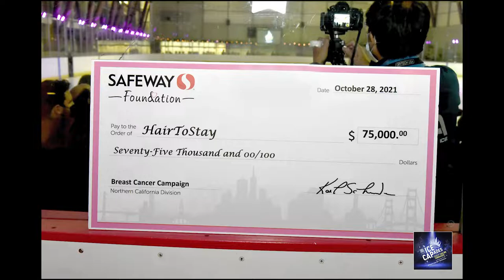HairToStay ICE CAPades Highlight Video 11.14.21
Highlight video from HairToStay's ICE CAPades fundraiser - November 14, 2021 at Yerba Buena Ice Rink in San Francisco
Photos by Gooch
Song by Ellen Toscano